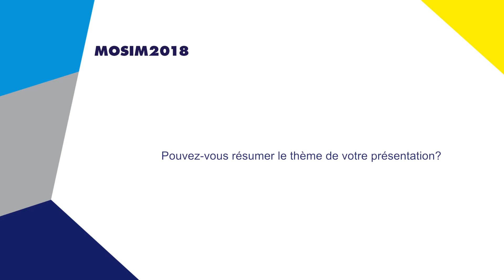MOSIM2018 Interview de PROF. ROEL LEUS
ROEL LEUS est professeur de recherche opérationnelle à la faculté d’économie et d’affaires de KU Leuven. Il est également à la tête du laboratoire de recherche opérationnelle et statistiques (ORSTAT) de cette même université.

La conférence de ROEL LEUS du 28 juin 2018 s’inscrivait dans le cadre de MOSIM 2018 sur le thème : « Scheduling under uncertainty: An overview of recent developments »